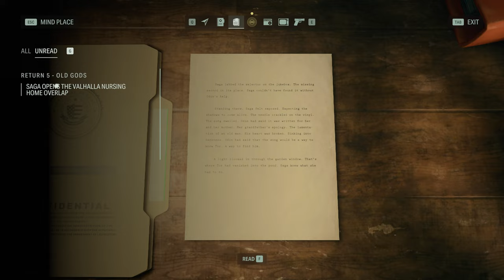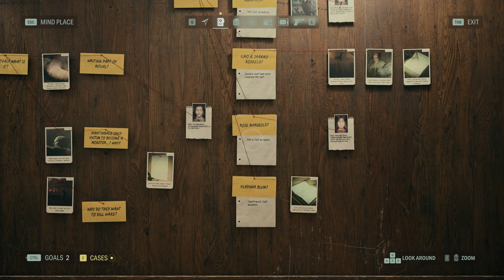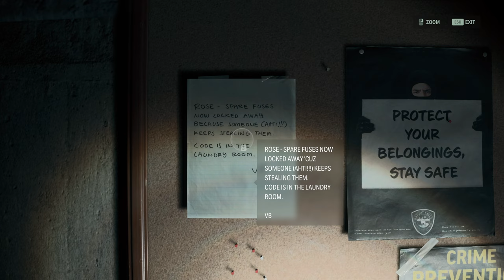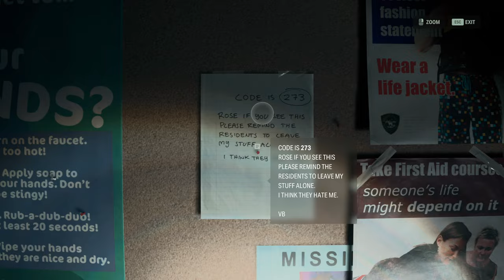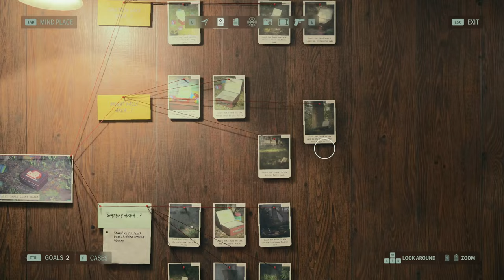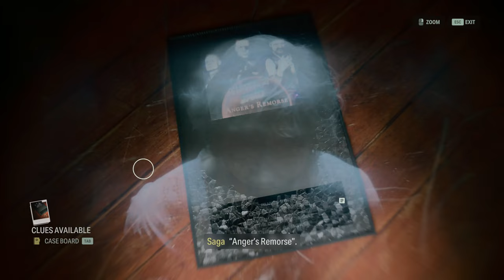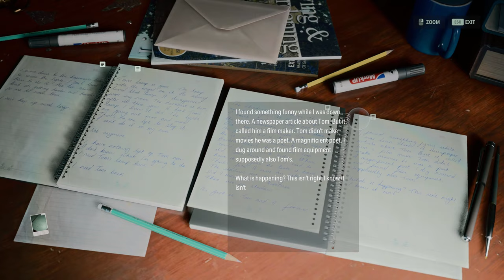ANGER'S REMORSE: ALAN WAKE 2 | PART 15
00:00 Coming Up
00:39 Find a Way into Overlap
06:46 Get the Fuse
16:04 Talk to Seniors
19:25 Get to Synthia's Room
34:51 Open the way into Overlap
37:44 Find Tor in the Overlap
54:01 Turn Power back on